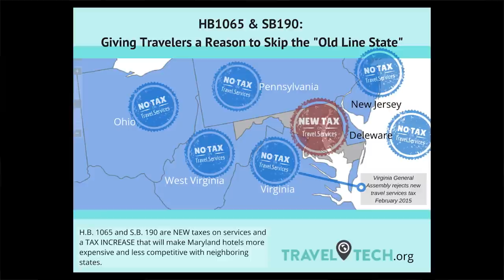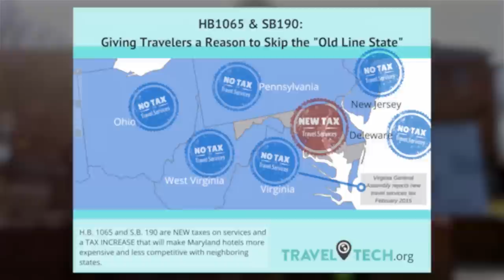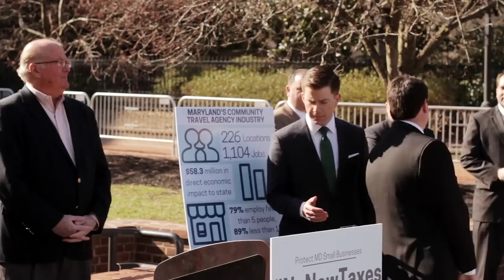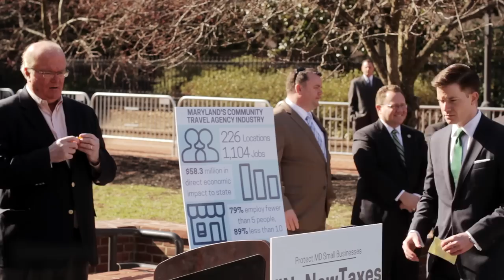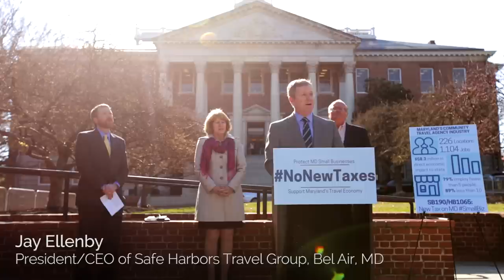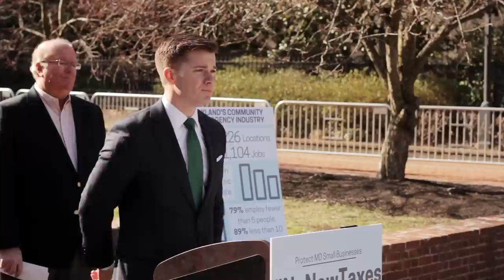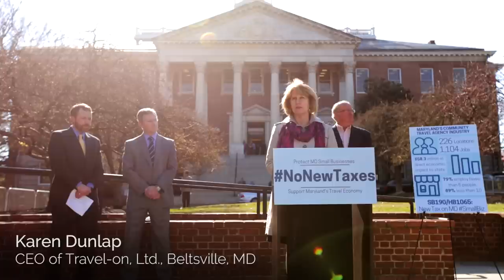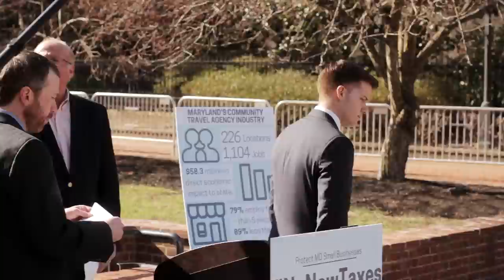Maryland Legislators and Travel Industry Hold Press Conference on New Travel Tax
The Travel Technology Association joined local travel agents, members of Maryland's General Assembly, and other travel stakeholders at a press conference on April 1st to discuss SB190, a new services tax on Maryland’s travel economy. The legislation seeks to apply the state’s sales tax to the service fees of online travel agents, brick and mortar travel agents, and other travel service providers that help consumers book travel options across Maryland.

Speakers at the press conference included:
House Minority Leader Nick Kipke (R)
Delegate Chris Adams (R)
Delegate Johnny Mautz (R)
Delegate Eric Bromwell (D)
Jay Ellenby, President/CEO of Safe Harbors Travel Group, Inc., Bel Air, MD
Karen Dunlap, CEO, Travel-On, Ltd., Beltsville, MD
Eben Peck, SVP, Government & Industry Affairs, The American Society of Travel Agents (ASTA)
Kevin Mitchell, Chairman, The Business Travel Coalition
Philip Minardi, Director of Communications and Public Affairs, The Travel Technology Association

Senate Bill 190 has gained strong opposition from a wide array of groups including: The Travel Technology Association, The American Society of Travel Agents, The Independent Lodging Industry Association, The Business Travel Coalition, American Express Global Business Travel, Teamsters National Airline Division, and others.